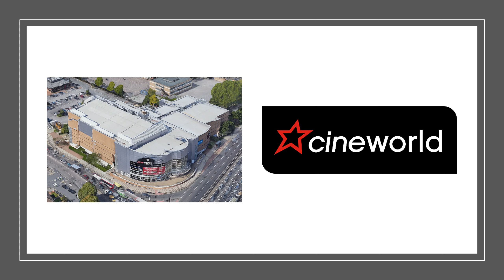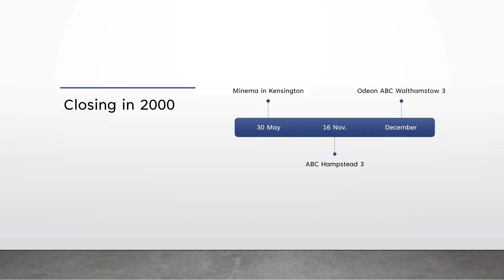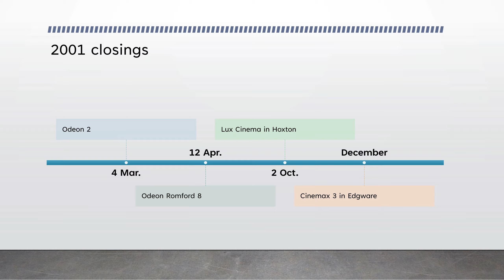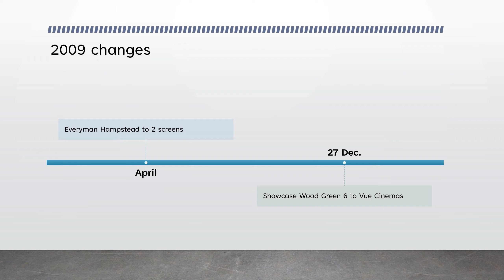North London Cinema History 2000-2009